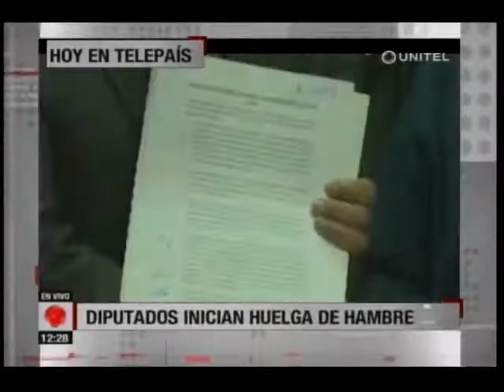Cochabamba: Manténgase siempre bien informado con Noticia del Momento